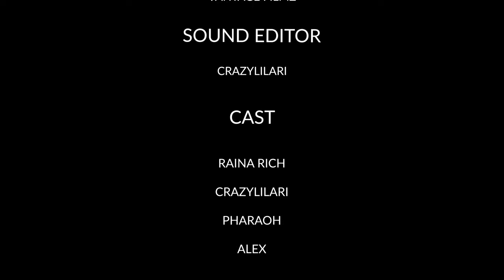A Halloween Short Film - The Delivery Guy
Directed by Raina Rich, Pharaoh
Written By Pharaoh
Director of Photography by Vantage Filmz
Sound Editor by  CrazylilAri

Cast:

Raina Rich
Pharaoh
CrazylilAri
Alex